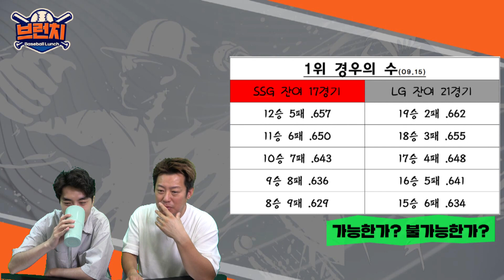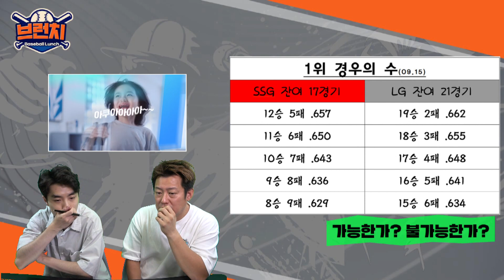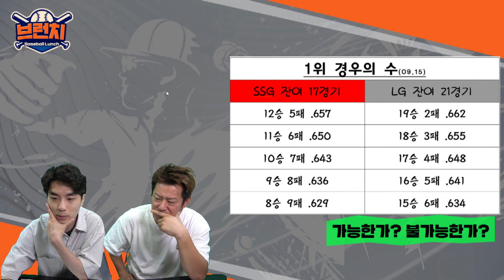[무편집] Q&A / 신인 드래프트 썰 / 포스트시즌 제도에 대한 생각은? | 베이스볼런치 아쿠아픽 2022.09.15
*시청자 Q&A만 골라보기
00:00 소통 타임 part.1
23:50 Q&A 타임 part.1
41:35 Q&A 타임 part.2

*매주 월~금 오전 10시 네이버TV 라이브
⚾베이스볼런치 네이버 TV (구독)